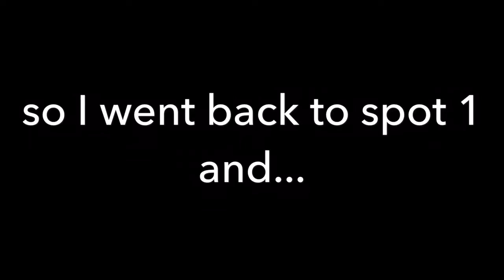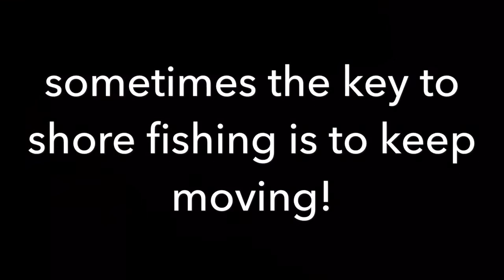Greater Toronto Area Marina Fishing / How not to release a Bass!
This is what summertime is all about, getting out and fishing!